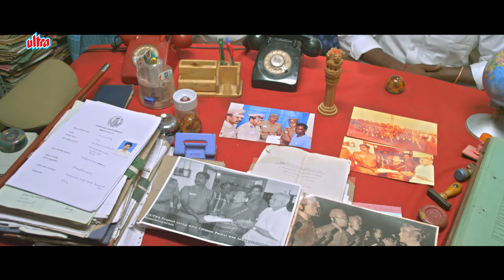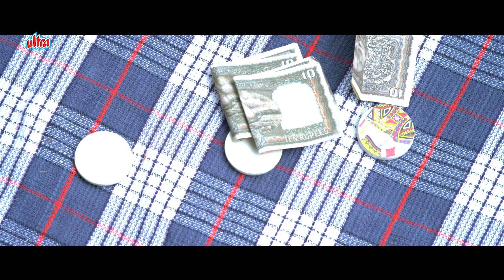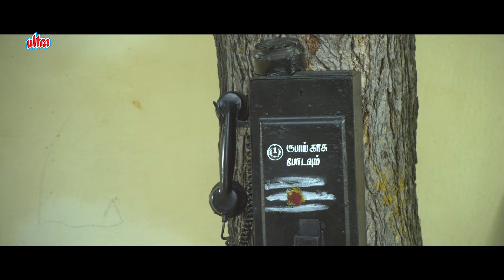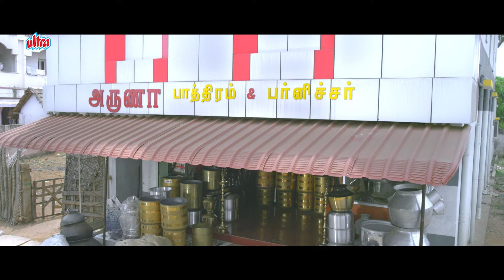Saath Naa Chhodenge | Hindi Dubbed Full Movie | Bharani, Karunya Ram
Stars : Bharani, Karunya Ram, Singamuthu, Charlie, Theepatti Ganesan, Ganja Karuppu
Writer & Director : Kumaresan